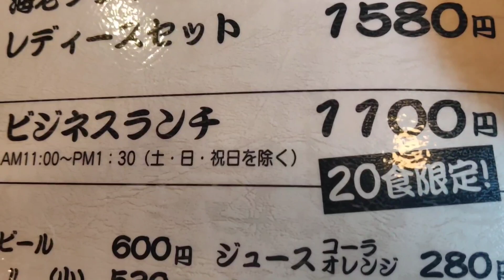【日南市】かつかい州のビジネスランチ1100円！PayPay可否不明！クレカこの日はたまたま使えませんでした！電子マネーはナナコとかの電子マネーは多分使えます！